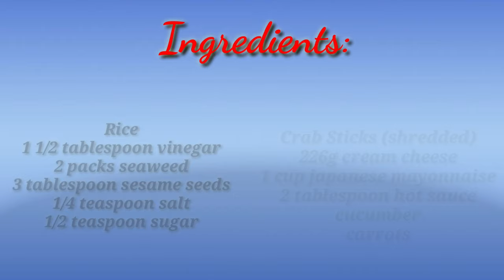Baked Sushi | No Oven | No Problem | Cook 5-10mins.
sushi bake,
sushi mukbang,
sushi recipe,
sushibae,
sushi making,
sushi asmr,
sushi rice,
sushi rice recipe,
sushi ramen riku,
sushi asmr ne lets eat,
sushi at home,
sushi and sashimi,
sushi asmr no talking,
sushi asmr mukbang,
sushi asmr sas asmr,
a sushi mukbang,
a sushila nagpuri song,
a sushila nagpuri song dj,
a sushi pego,
a sushila nagpuri video,
a savita sambalpuri song,
a sushi restaurant in china league of legends,
a sushi chef,
sushi bake recipe,
sushi bake mukbang,
sushi bae,
sushi bake without oven,
sushi bar,
sushi bake erwan,
sushi bazooka,
cardi b sushi,
cardi b sushi instagram,
ultra b sushi,
liv b sushi,
cardi b sushi meme,
sushi b roll,
sushi b,
epic sushi b roll,
sushi conveyor belt,
sushi chef,
sushi cake,
sushi challenge,
sushi casserole,
sushi cutting,
sushi conveyor belt mukbang,
baked sushi recipe ph,
baked sushi without oven,
baked sushi roll,
baked sushi mukbang,
baked sushi erwan,
baked sushi no oven,
baked sushi roll recipe,
baked sushi tuna,
baked sushi recipe,
baked sushi asmr,
baked sushi avocado,
baked sushi aburi,
baked sushi air fryer,
baked sushi at home,
baked sushi aburi recipe,
baked sushi recipe avocado,
baked sushi recipe affordable,
baked sushi business,
baked sushi budget,
baked sushi by erwan,
baked sushi by chef rosebud,
baked sushi beef,
baked sushi brown rice,
baked sushi best recipe,
baked sushi battle,
baked sushi california maki,
baked sushi cake,
baked sushi casserole,
baked sushi chef rosebud,
baked sushi costing,
baked sushi century tuna,
baked sushi cheesy,
baked sushi chef rv,
baked sushi diy,
baked sushi dimples,
baked sushi description,
baked sushi dubai,
baked sushi dish,
baked sushi dip,
baked dynamite sushi recipe,
delicious baked sushi,
baked sushi easy recipe,
baked sushi eating,
easy tuna baked sushi,
baked sushi with egg,
baked eel sushi,
baked sushi without ebiko,
easy baked sushi ingredients,